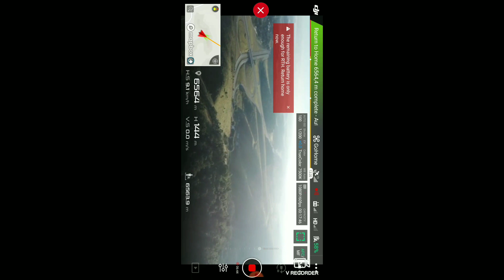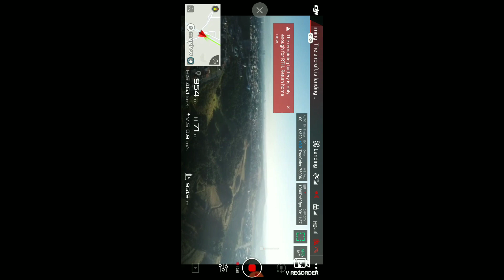Quase perdi meu Drone, long range 6.500 km mavic pró Platinum!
Long range mavic pró Platinum deu ruim mas pousei em segurança 6.500 km